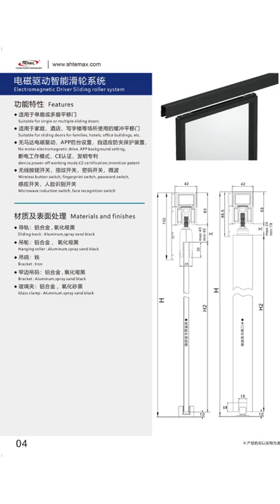Magnetic suspension buffer silent sliding door track